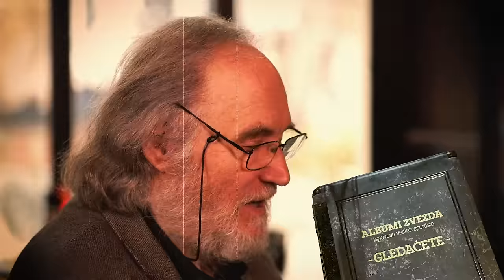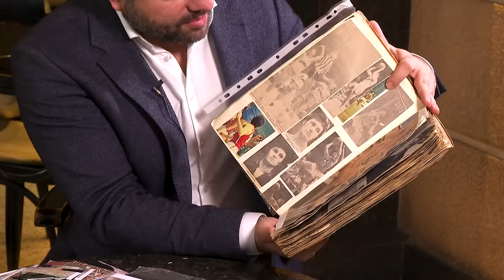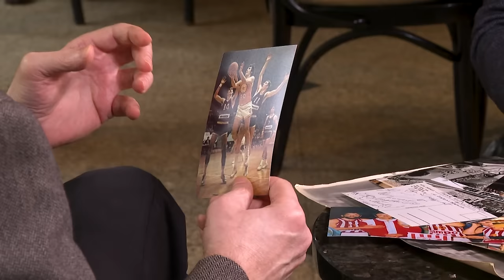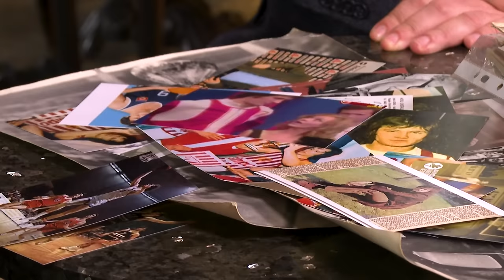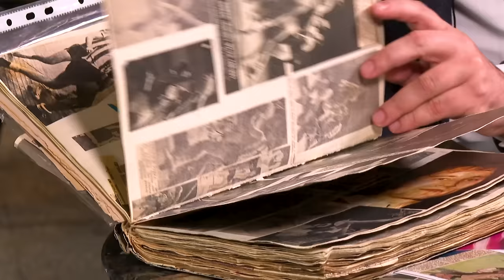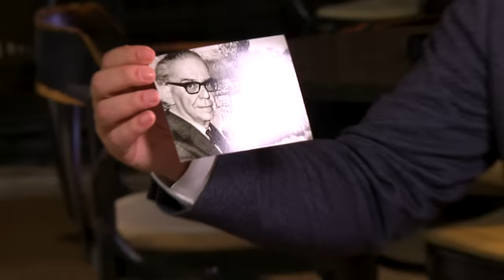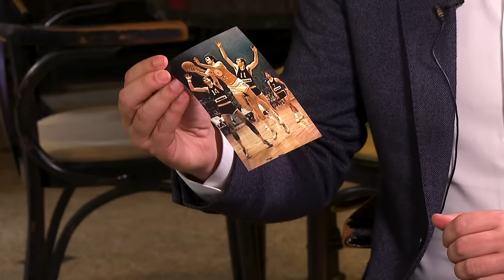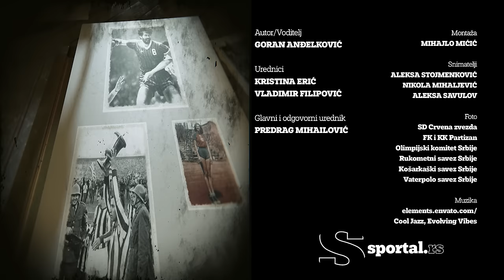Dragan Kapičić ekskluzivno za Sportal: Ivo Andrić je bio redovan na Zvezdinim utakmicama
Dragan Kapičić, proslavljeni košarkaš Crvene zvezde, osvajač Svetskog prvenstva s reprezentacijom Jugoslavije, ugostio nas je u svom kafiću u centru Beograda i pokazao nam svoj foto-album uz dosad neotkrivene anegdote iz zlatnog doba jugoslovenske košarke 🏀🎞️